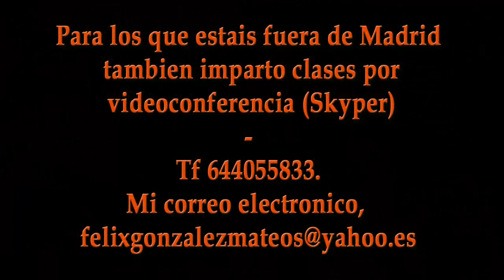TORERO, oleo de Felix Gonzalez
FELIX GONZALEZ,TORERO oleo de 48,5 x 24 cm
En un minuto te enseño el proceso tecnico de uno de mis cuadros
Si te gusta comparte.
¿NO ESTAS SATISFECHO CON LOS RESULTADOS DE TUS PINTURAS? ¿Quieres mejorarlas para lograr una mayor emoción en el espectador y en ti mismo cuando las pintas?. Si es asi te puedo ayudar en mis clases, las tengo muy cerca de ti. Más información Tf 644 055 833.
Para los que no estáis en Madrid también las tengo por Videoconferencia (Skype)
En este vídeo en unos minutos con un ejemplo te explico todo el proceso de uno de mis cuadros desde el inicio a su terminación.
Félix González Blog

Sí compartes te lo agradezco.
Buen día.